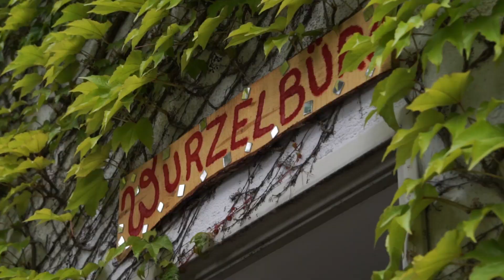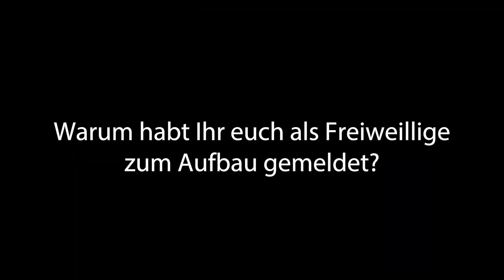Zurück zu den Wurzeln 2017 Aufbau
Hier ein paar bewegte Bilder vom Festivalaufbau 2017.